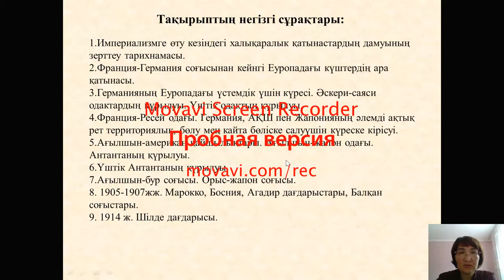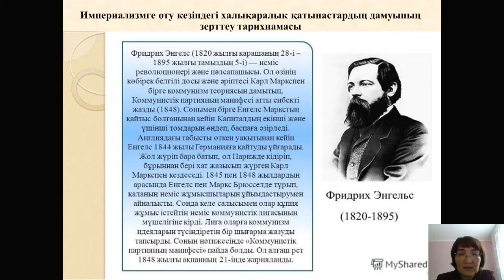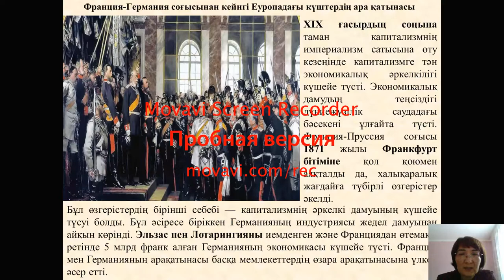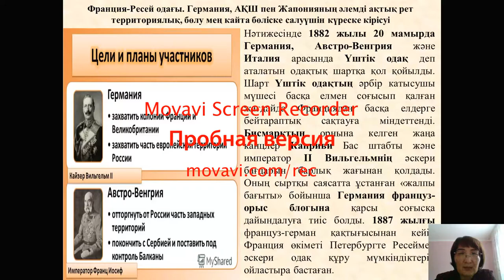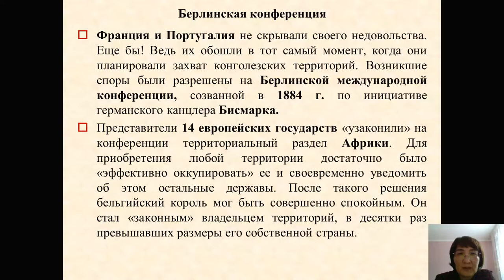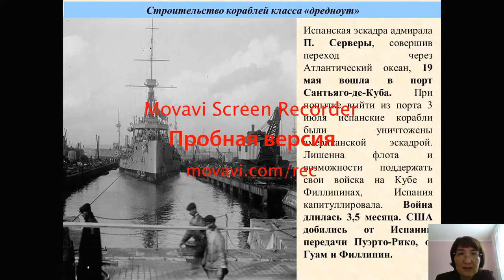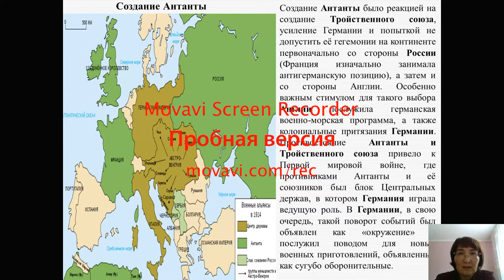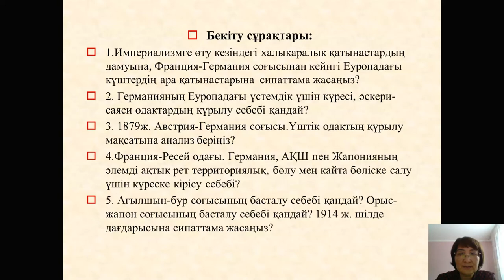Дәріс №13. Еуропа Америка елдерінің жаңа заман тарихы. Бегимбаева Ж.С.